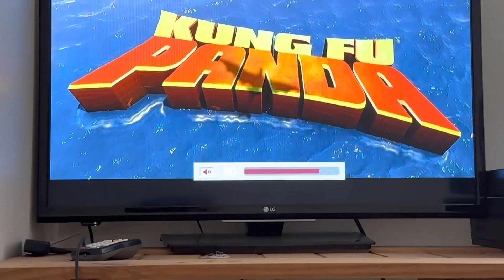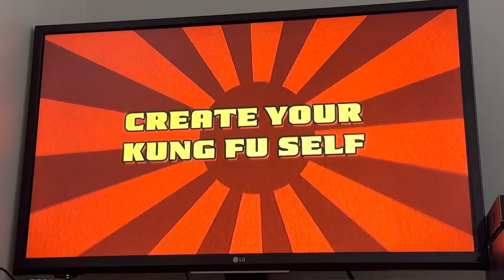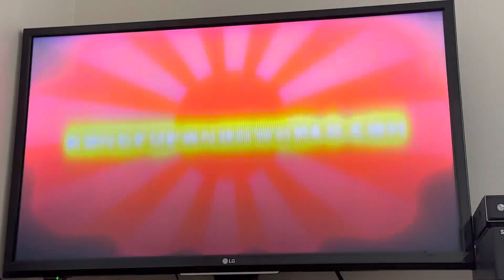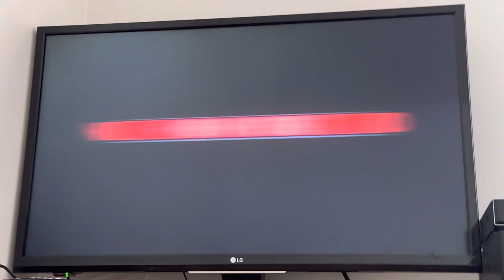Trailers from Monsters vs. Aliens 2009 Blu-ray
Blu-ray distributor: DreamWorks Animation Home Entertainment
Original release date: September 29, 2009
BDMV file date: July 24, 2009

List of contents:

1.) How To Train Your Dragon trailer
2.) The Penguins Of Madagascar promo
3.) Monsters Vs. Aliens The Video Game promo
4.) Kung Fu Panda World promo
5.) Kung Fu Panda: Secrets Of The Furious Five trailer
6.) Shrek The Halls trailer